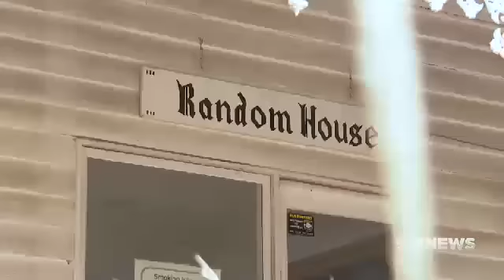Random house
Rochester residents have lashed out at the Andrews Government for allowing the town's historic homestead 'Random House' to be destroyed by vandals.